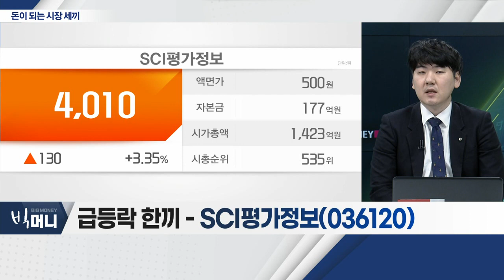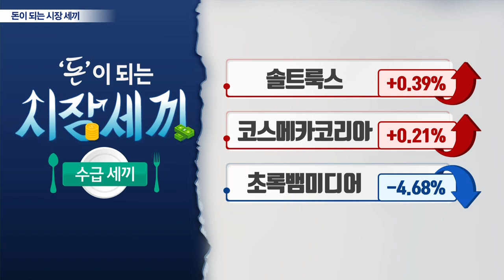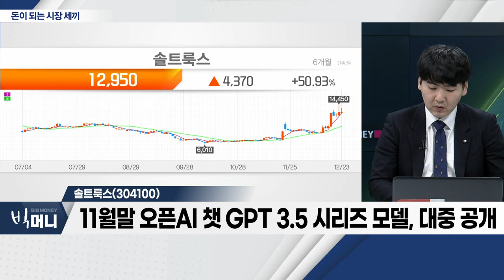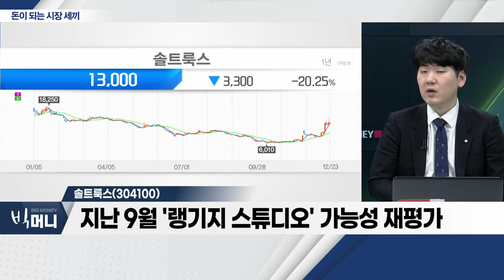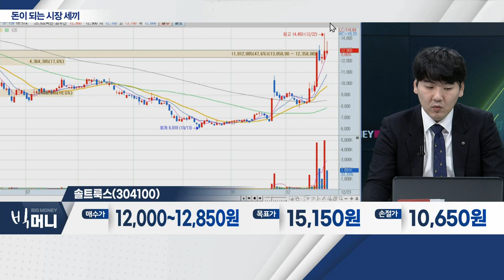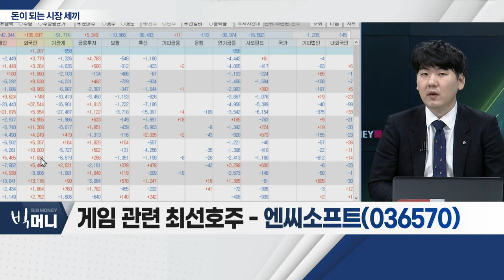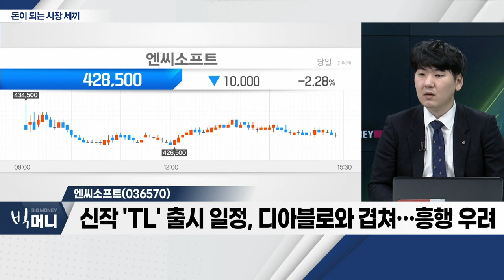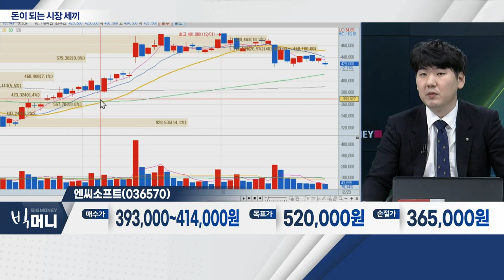SCI평가정보(036120), 솔트룩스(304100), 엔씨소프트(036570)_시장 세끼 (20221223)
SCI평가정보(036120)
- 韓-美 금리 역전 등… 국내 금리 인상 기조 유지
- 금리 인상 수혜주, 수급 쏠림… 헷지 종목으로 부각
- 증시 하락에 반대매매 등 추심 관련 이슈 부각
- 채권 추심 및 용역 관련 사업 영위

솔트룩스(304100)
- '챗 GPT', 오픈AI사 개발 대화 가능한 AI 챗봇 서비스
- 11월말 오픈AI 챗 GPT 3.5 시리즈 모델, 대중 공개
- 지난 9월 '랭기지 스튜디오' 가능성 재평가

엔씨소프트(036570)... 게임
- 신작 'TL' 출시 일정, 디아블로와 겹쳐… 흥행 우려
- 다양한 장르의 신작 라인업 긍정적
- 리니지 IP 견조… 고순위 흐름 유지